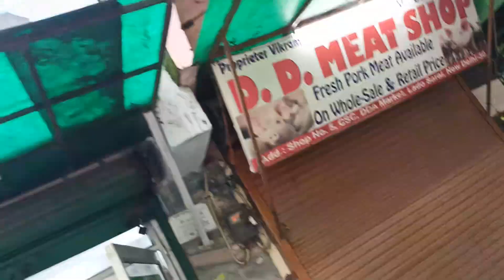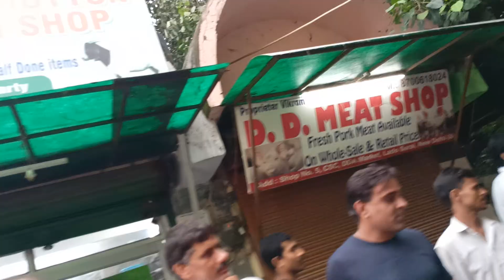विकास सेजवाल ने बेटा होने की खुशी में साधु-संतों का किया भव्य स्वागत। सरोज सोलंकी सनसनवाल। कटवारिया